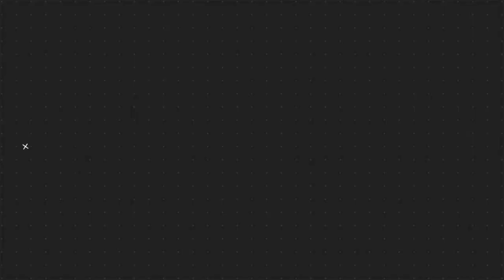WEATHER UPDATE TODAY | LPA SA EASTERN SAMA MAKAKAAPEKTO NA SA BANSA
SYNOPSIS: At 5:00 AM today, a Low Pressure Area (LPA) was estimated based on all available data at 670 km East of Borongan City, Eastern Samar (11.4°N, 131.6°E), embedded along the Intertropical Convergence Zone (ITCZ) affecting Palawan, Visayas, and Mindanao. Northeast Monsoon affecting Northern and Central Luzon.

*Palawan, Catanduanes, and Samar Provinces Cloudy skies with scattered rainshowers and thunderstorms LPA / ITCZ Possible flash floods or landslides during moderate to at times heavy rains

*Cagayan and Apayao Cloudy skies with rains Northeast Monsoon Possible flash floods or landslides during moderate to at times heavy rains

*Mindanao, the rest of Visayas, and the rest of Bicol Region Partly cloudy to cloudy skies with isolated rainshowers ITCZ / Localized Thunderstorms Possible flash floods or landslides during severe thunderstorms

DOST-PAGASA SITE
WINDY APPS
ZOOM EARTH